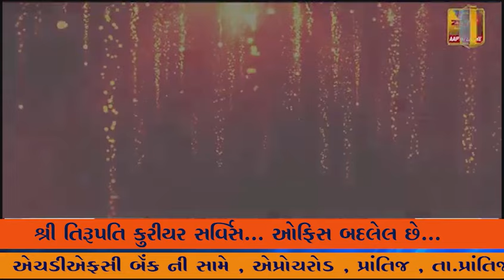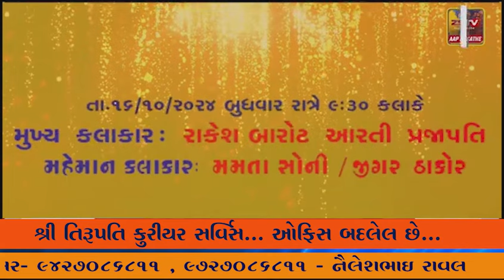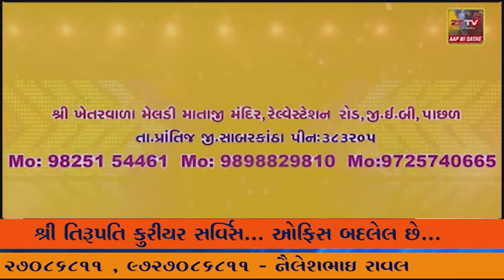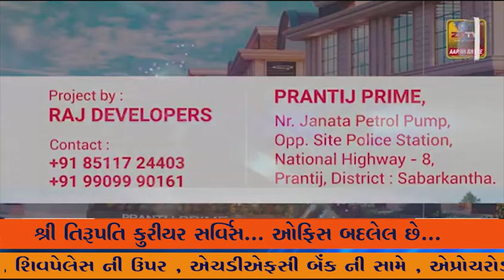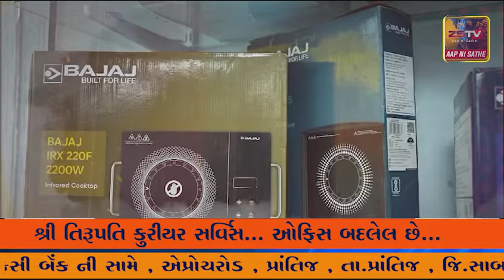પ્રાંતિજ અવરઓન હાઇસ્કુલ ખાતે નવરાત્રી મહોત્સવ યોજાયો